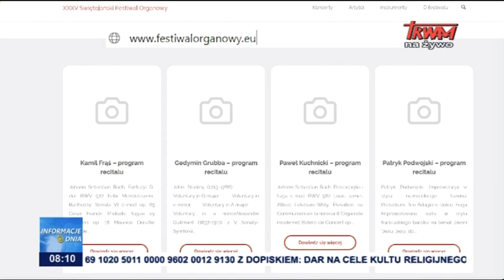Świętojański Festiwal Muzyki Organowej